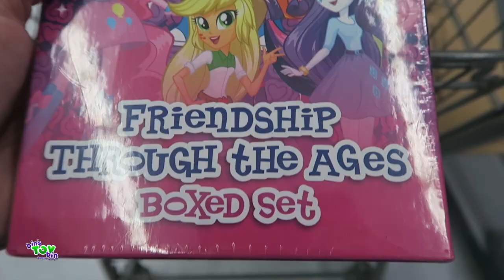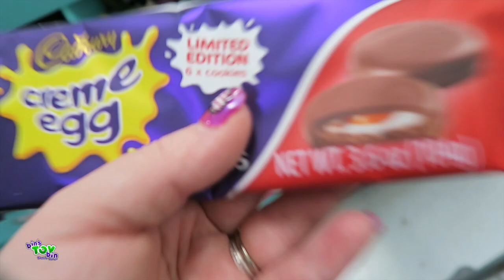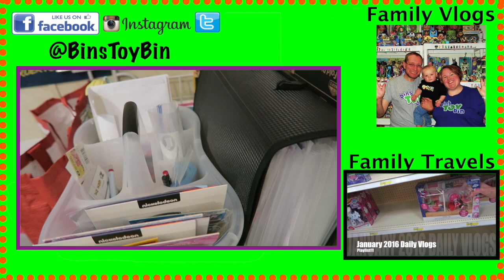Piñata Pinkie Pie?? Starlight Glimmer at Walmart!!! 2.23.2016 | BinsToyBin Daily Vlog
We head over to Walmart after Bin goes to the dentist and we spot Starlight Glimmer!!! We also find a Pinkie Pie Piñata..we need your help...what should we do with a Pinkie Pie Piñata???

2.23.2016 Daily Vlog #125